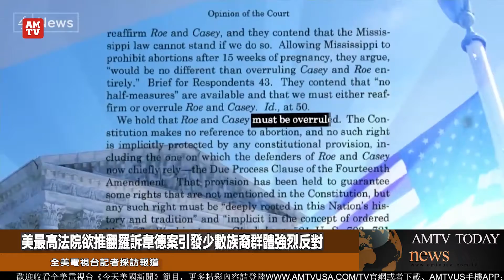美最高法院欲推翻羅訴韋德案引發少數族裔群體強烈反對【AMTV】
5月13日，少数族裔媒体服务机构EMS召开网络会议，就“罗诉韦德案”对亚太裔妇女的影响，邀请国会议员赵美心，Pramila Jayapal、 全国亚太裔美国妇女论坛执行董事乔莫罗、 HEART Women and Girls联合执行董事Aliza Kazmi、亚美公义促进中心执行董事杨从远五位嘉宾，多角度剖析该案对亚太妇女未来的影响。

触发罗诉韦德案轩然大波的原因是，一份美国高等法院的草案遭到泄露。近期网络上流传的一份被泄露的法院草案显示，保守派法官塞缪尔·阿利托称1973年 “罗诉韦德案”的裁决是一个“严重错误”，应该被推翻。如果罗诉韦德案被推翻，那么堕胎在美国至少10几个州将即刻成为非法。在当天的会议中，有多位嘉宾对此发表看法，曾经推动《妇女健康保护法》防止保守州堕胎禁令的赵美心表示，

来自华盛顿州的国会议员Pramila Jayapal指出，近期与芝加哥大学的联合调查中显示，约35%亚太裔女性怀孕时曾流产，在所有种族中占比第二高。而超过85%的亚太裔女性还认为，在生殖健康方面，她们应该有权利做出自己的选择。对亚太裔来说，堕胎不是一个容易的选择，尤其背负着文化耻辱的压力。他并提到，美国女权还有很长的路要走，像是避孕药取得、健保系统的改善、女性带薪休假等问题。

与会专家纷纷表示，如果罗诉韦德案被推翻，少数族裔女性合法堕胎的权力将被剥夺，对少数族裔妇女的影响更为严重和深远。据数据显示，收入较低的少数族裔女性通常更有可能寻求堕胎，美国61%的堕胎者来自少数族裔，这些女性如失去合法的堕胎渠道，将对她们的生活产生沉重冲击。全美电视台记者洛杉矶采访报道！